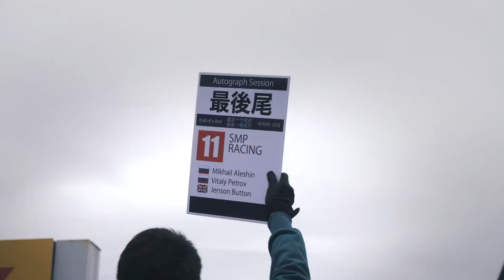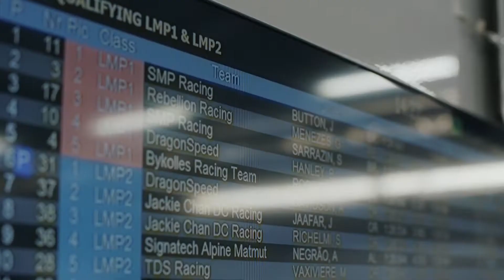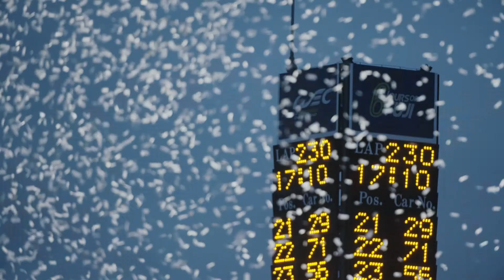FIA WEC. 6 Hours of Fuji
Экипаж SMP Racing на российском прототипе BR1 в составе Виталия Петрова, Михаила Алёшина и Дженсона Баттона финишировал на четвёртом месте.